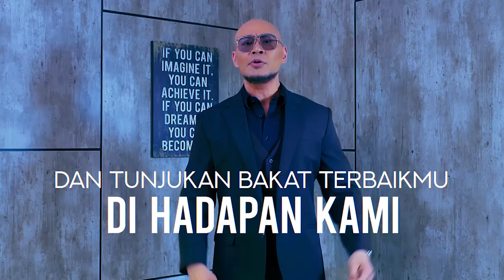KURANG LAMA NIH LIAT VIENS BOYSNYA! | PAGI PAGI AMBYAR (13/8/21) P4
TAYANG SETIAP HARI SENIN-JUMAT PUKUL 08.30 WIB